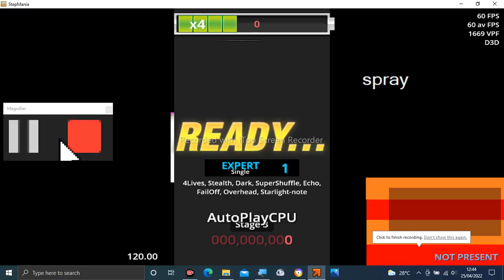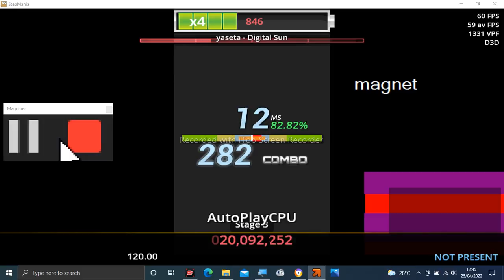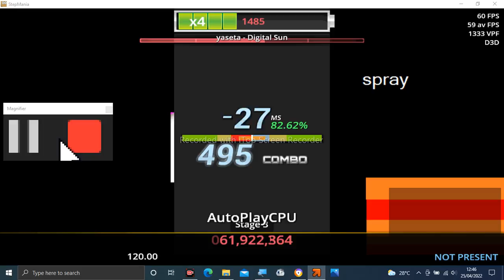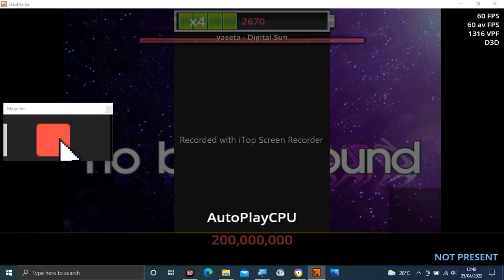Stepmania Audio - Digital Sun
Tittle: Digital Sun
Artist: yaseta
Label: Yasetakamo.com